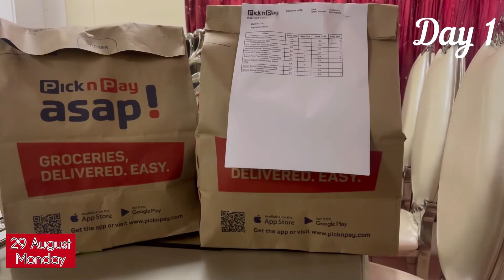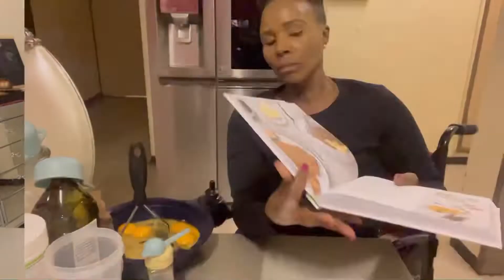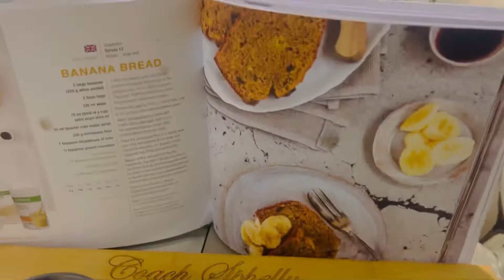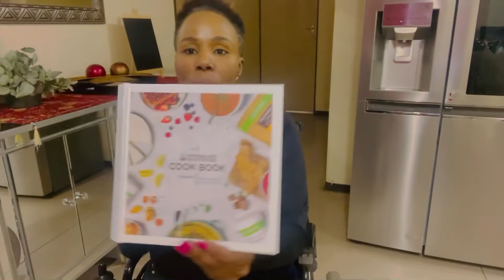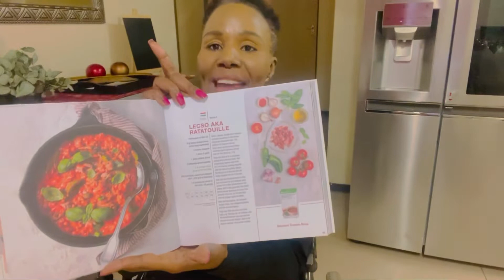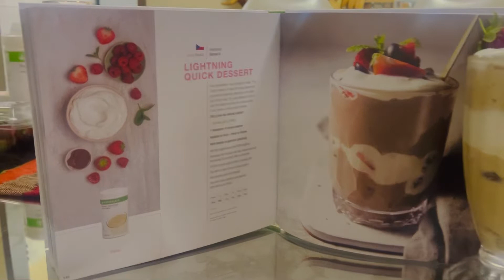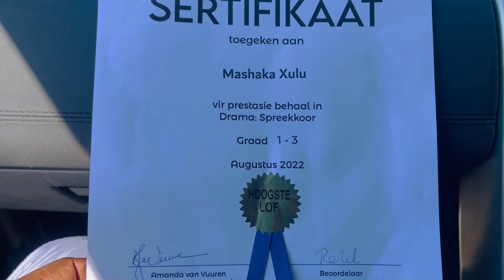WEEKLY VLOG: TRYING NEW RECIPES || SHAKIRA’S WEEKEND HOME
Enjoy the video and DM for recipes. Recipes are found on HERBALIFE NUTRITION COOK BOOK